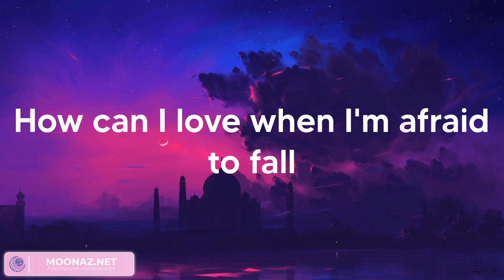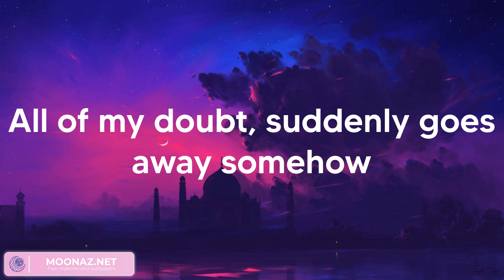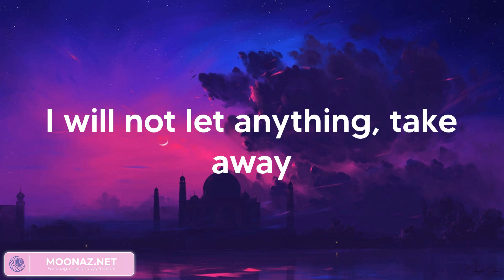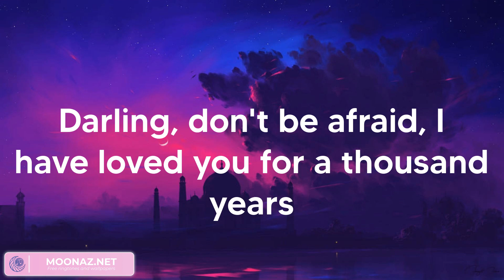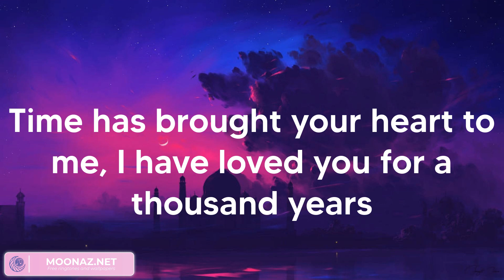Christina Perri - A Thousand Years (Lyrics)